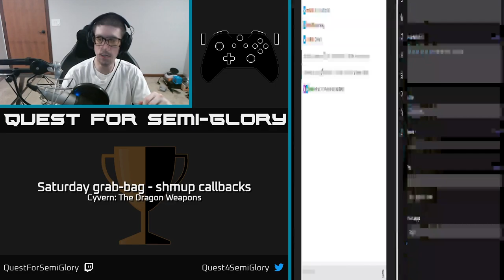Saturday night grab-bag - Shmups callbacks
Armed Police Batrider (Arcade, 1998)
Blazing Star (Arcade, 1998)
Cyvern: The Dragon Weapons (Arcade, 1998)